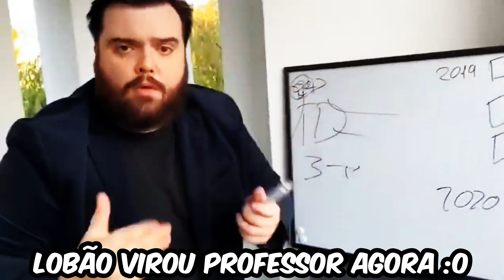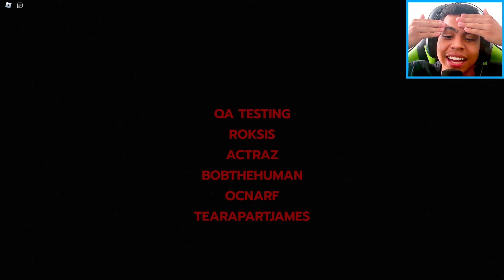🔥ESTOU SENDO PROCURADO NO TRAVERSAL!! 😱 | Roblox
Salvee Família, sejam bem vindos ao meu canal de GAMES 🤩 nesse canal irei estar sempre jogando e postando conteúdos sobre jogos de videogame como por exemplo Roblox, Five Nights at Freddy's, Minecraft e entre outros. Espero que gostem do NOSSO CANAL!! ❤🥰😁

E nesse vídeo, vou estar jogando um jogo de terror dentro do Roblox, que se chama TRAVERSAL!! 😱

Esse jogo foi lançado recentemente dento do Roblox e já está se tornando viral! 😳

Então nesse vídeo vou estar jogando e conferindo com vocês como que é esse jogo, e se ele é realmente muito bom ou não! 🤩

Mas não vou estar sozinho, nesse vídeo convidei uma pessoa especial pra gravar comigo e conferir esse jogo de terror comigo! 😮

Então espero que gostem desse vídeo! 🤗❤

➡️LINK PARA JOGAR O NOVO MODO DE TERROR DO ROBLOX "TRAVERSAL" AO LADO

📩E-MAIL PRA CONTATO
🎮GAME: ROBLOX TRAVERSAL

PLACA DE VÍDEO: NVIDIA GTX 1050 TI
PROCESSADOR: i3-4150
MEMÓRIA RAM: 8 RAM
ARMAZENAMENTO: HD 931GB
SSD: SATA III 120GB
PLACA MÃE: H81M-S2PH DDR 3
FONTE: 550

PERIFÉRICOS ⌨🖱
TECLADO GAMER MANCER GHOUL MK2